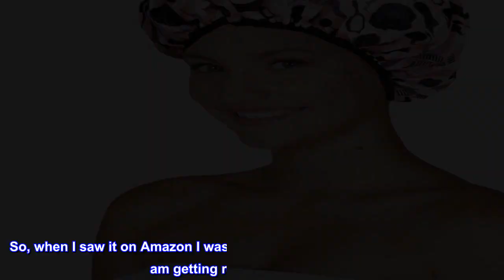Great product - Reusable Nylon Shower Cap & Bath Cap, Reversible Oversized Waterproof Shower Caps L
Great product -  Reusable Nylon Shower Cap & Bath Cap, Reversible Oversized Waterproof Shower Caps Large Designed

WATERPROOF WITH SOFT TERRY: The Betty Dain Socialite Collection of stylish shower caps offer a soft, waterproof nylon exterior with a plush terry cloth lining that absorbs moisture and steam
VERSATILE REVERSIBLE CAP DESIGN: These shower caps provide the perfect combination of style, comfort, and quality. They are versatile as well, and can be reversed to use as a sleep cap!
OVERSIZED WITH FUN PATTERNS: Perfect for all hair lengths and thicknesses, the Socialite Collection shower caps feature an oversized design that can cover more hair. They're accented with stylish ruching and trimmed in colorful satin with a matching bow. Choose from a fun variety of patterns to match your style and personality.
TOOLS FOR MODERN ARTISTS: Innovation is the Stamp of Betty Dain. Current with the latest trends, Betty Dain designs and manufactures stylish salon apparel and hair color accessories that cater to the functionality and fashion preferences for todays hair professional.
LISTENING TO YOUR NEEDS: Designed and manufactured by Betty Dain, which has listened to the needs of the hair industry and created high-quality solutions for over 60 years.
My third one
I had one of these shower caps for a long time (I bought at Sally Beauty) and I loved it but after years of use, the elastic was too loose to keep out the water. So, when I saw it on Amazon I was thrilled and immediately ordered one and am getting ready to buy another. It is pretty tight at the beginning, but it does loosen over time and absolutely keeps my very thick hair dry.